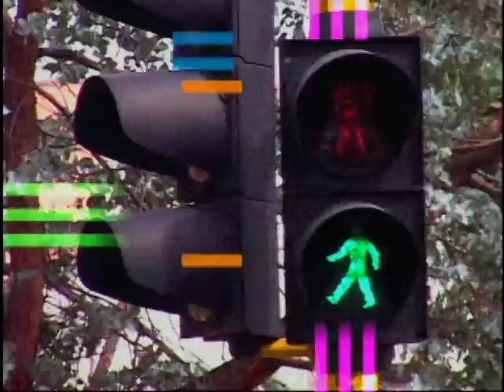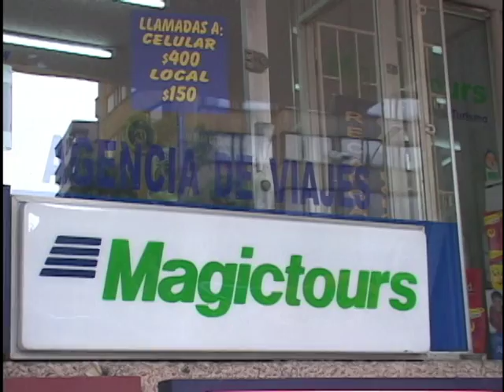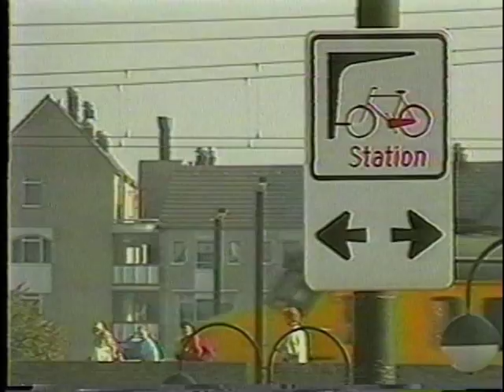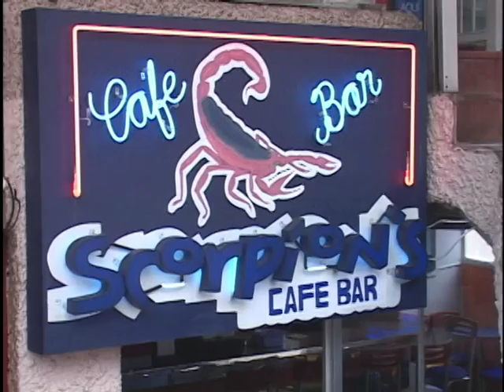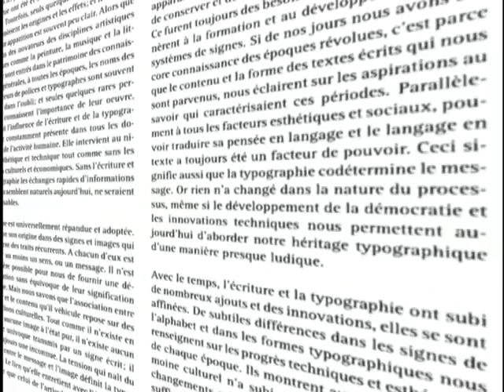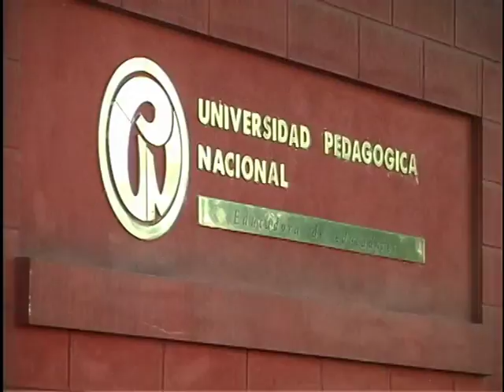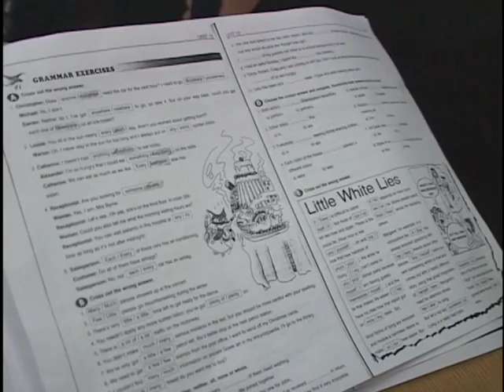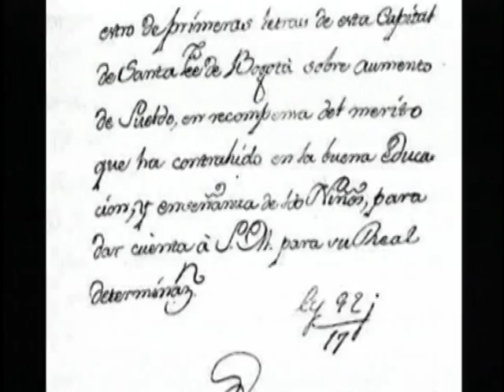Enseñanza y aprendizaje de una lengua extranjera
El capítulo aborda el tema del aprendizaje de una lengua extranjera, en el marco de la sociedad globalizada, donde el bilingüismo se convierte en un requisito fundamental para el crecimiento económico y el intercambio cultural de un país. Se evidencian los esfuerzos que realiza la Universidad Pedagógica Nacional, en aras de  consolidar programas de enseñanza de lenguas extranjeras, para ofrecerlos a la población estudiantil y, en general, a la comunidad. En la sección final del programa, “Cómo es la historia”, se hace una se semblanza de la escuela pública en Bogotá, y la importancia de la labor que realizan los docentes que trabajan ene ellas.

cap 5